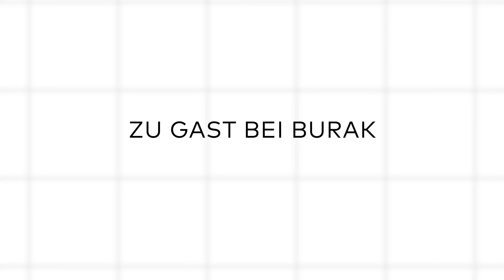Der richtige Umgang mit Rückschlägen und Niederlagen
In Folge #12 des DILEK Podcast sprechen wir mit Mert Sait –

In unserer zwölften Podcast-Episode begrüßen wir unseren Immobilienmakler Mert Sait als Gast.

Gemeinsam sprechen wir über den Umgang mit Rückschlägen und Niederlagen.
Mert teilt wertvolle Einblicke und Erfahrungen aus seiner Zeit als Fußballprofider und erklärt, warum ein unterstützendes Umfeld oft der Schlüssel zum Erfolg ist.

DILEK PODCAST